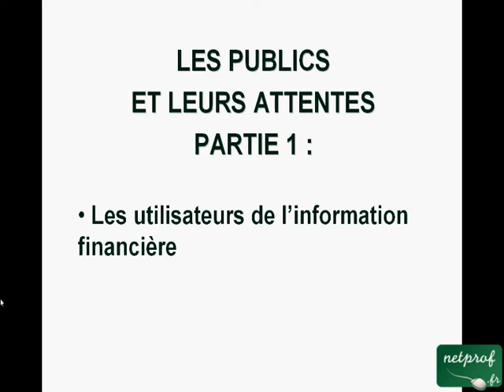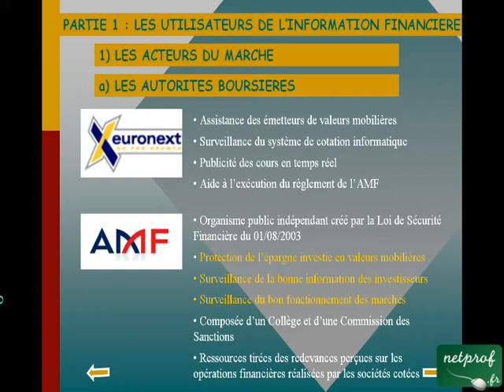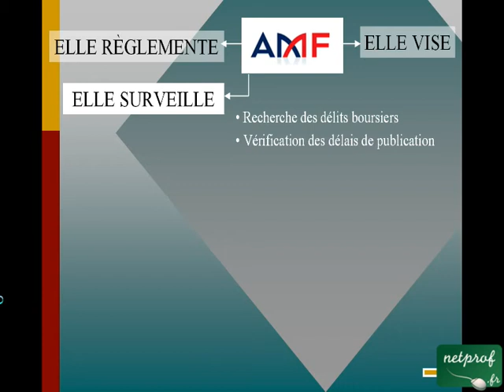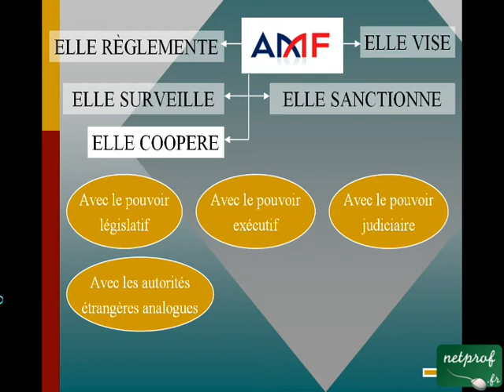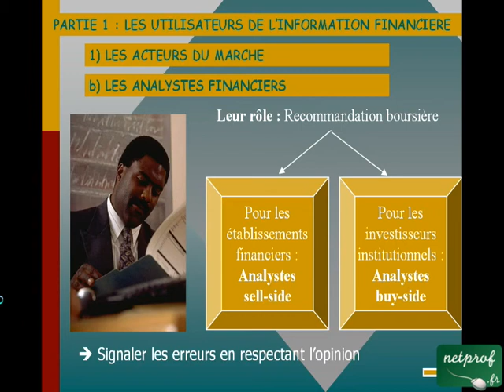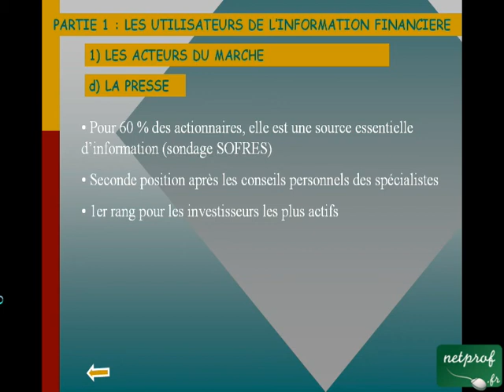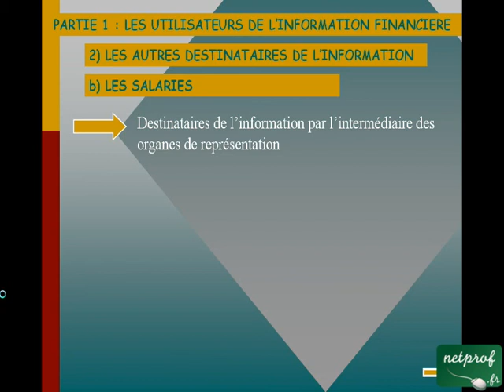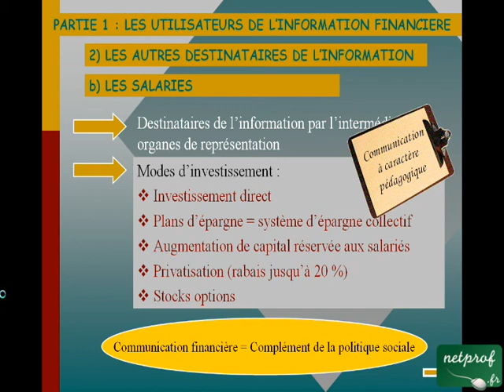Communication financière Thème 2 Partie 1